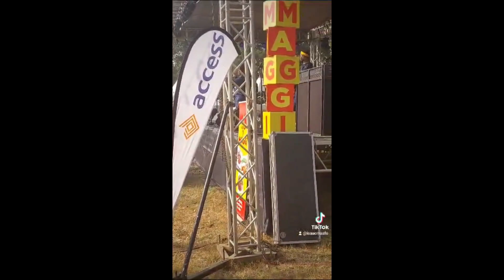Experience the Vibrant Sights and Melodies of the Waakye Festival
Boxing Day Waakye Festival Celebration at the Afua Sutherland Park